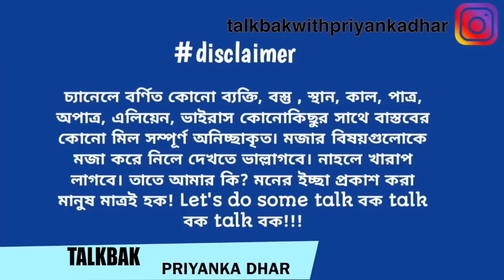ভালবাসায় ভোলাবো | Priyanka Dhar | Stoetry | Valentine's Day special | Tuku | Rio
scripted by: Priyanka Dhar
Creative Heads:RIO & TUKU

To find my latest videos, use these hashtag